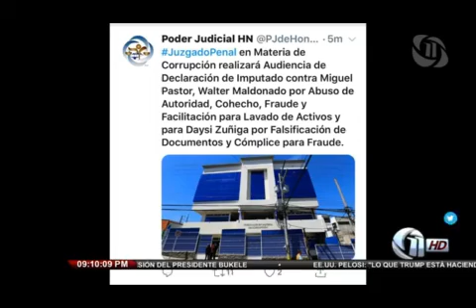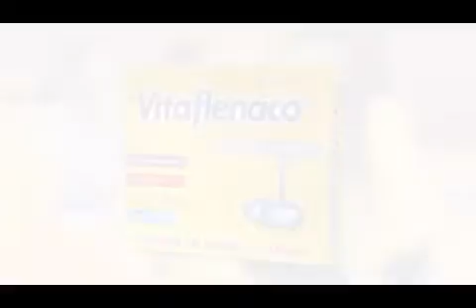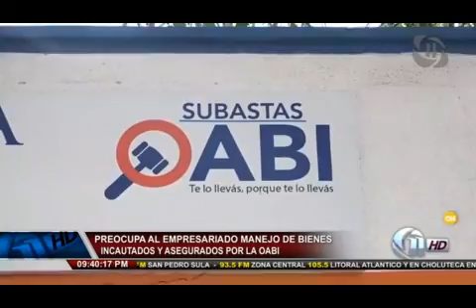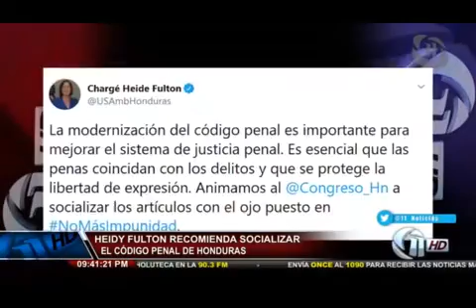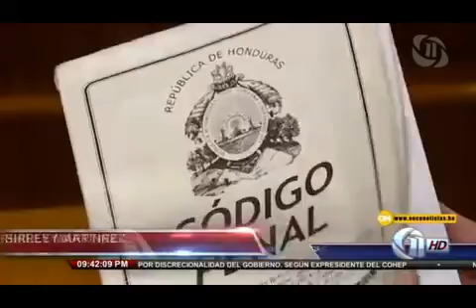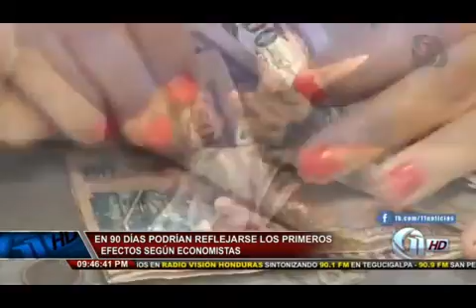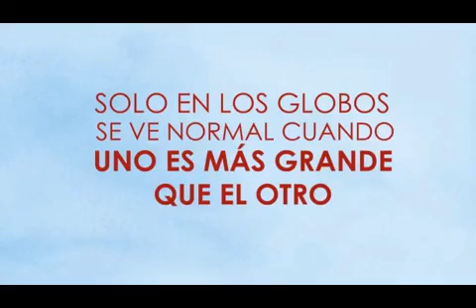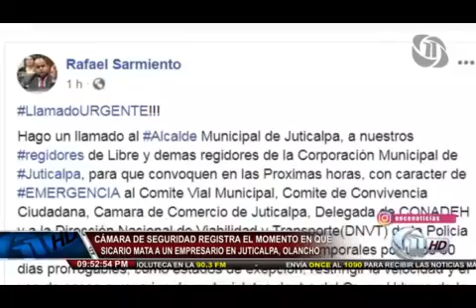11 Noticias ESTELAR 20190523